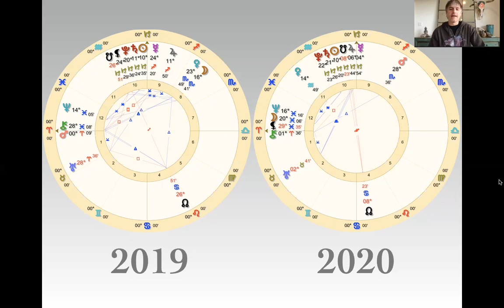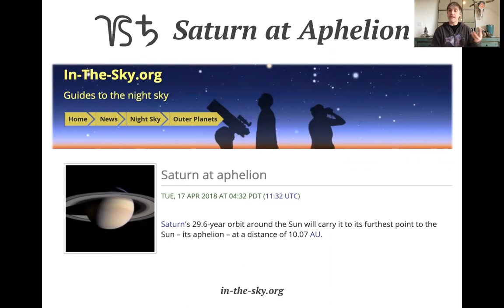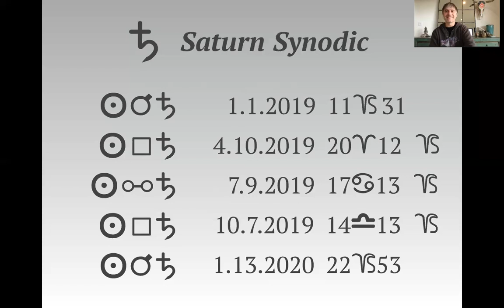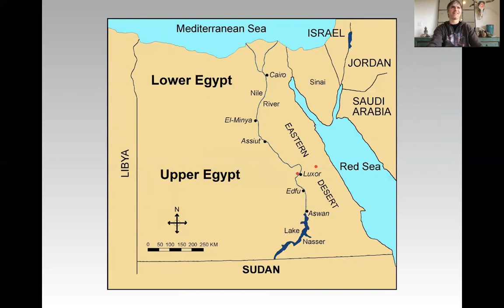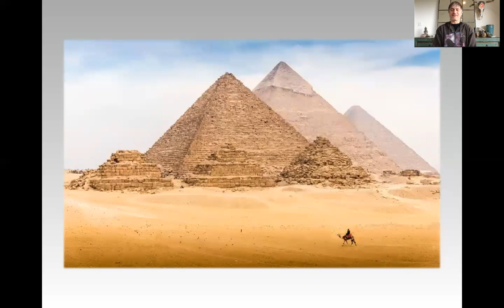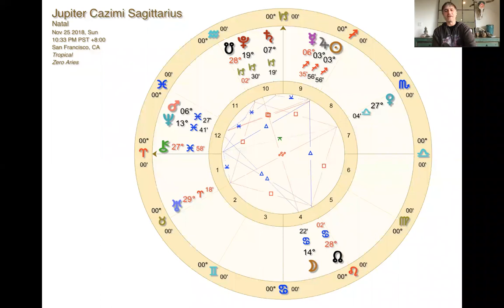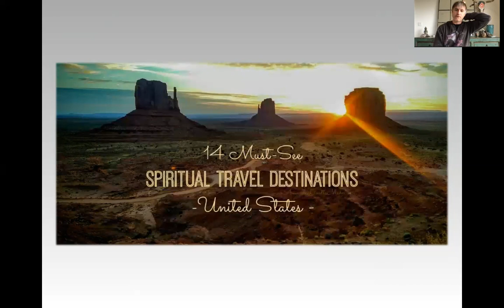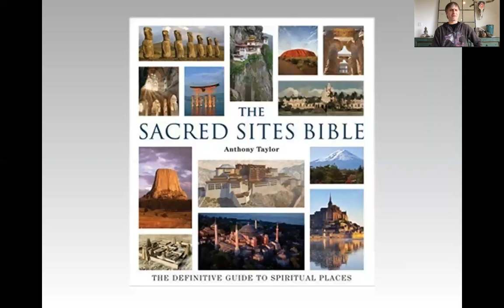2019 Astrology Part 3 - Saturn and Jupiter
2019 Astrology Part 3 of ???

In this session we'll dance with Saturn and Jupiter.

Love and Planets,
Gemini Brett​
MoreThanAstrology.com

P.S. you'll find a donate button at my website in case you're in the space to give a lil something back for what you receive here.